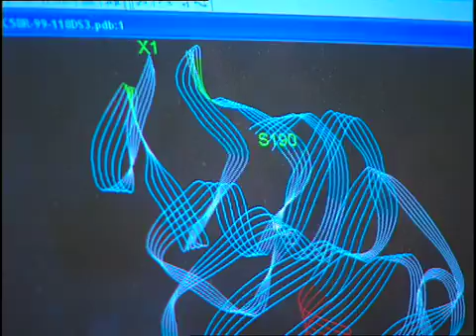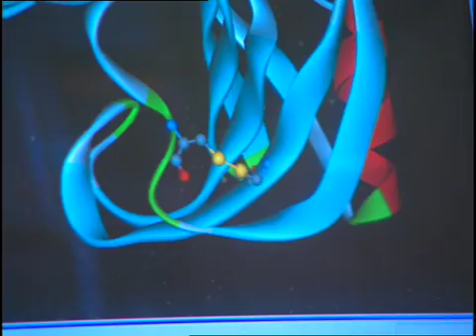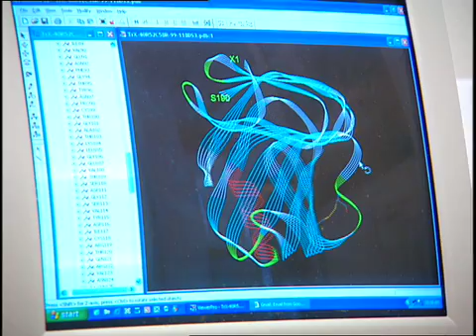Clean Technology Innovation Award - Dr. Wing Sung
2008 OCRI Life Sciences Achievement Awards

Clean Technology Innovation Award Winner

Dr. Wing Sung, Principal Research Officer, Institute for Biological Sciences, National Research Council Canada